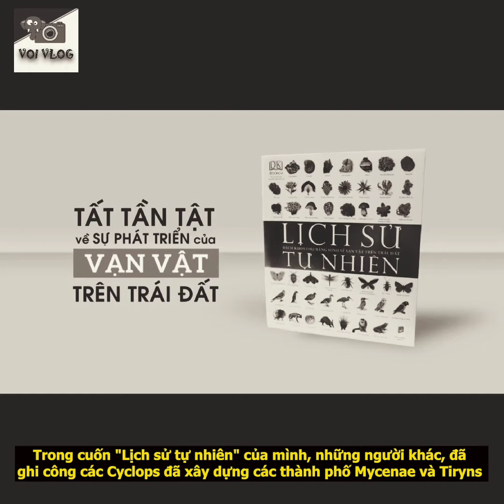Quái vật một mắt Cyclops